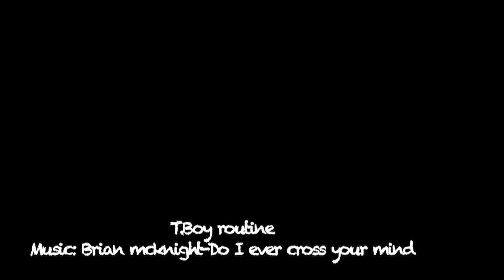Terryboy Routine on Brian mc knight i miss u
Beautiful choreography creates by t. Boy.this general-purpose dancer suggests us discovering a new style of movement in a completely particular creation. Peace